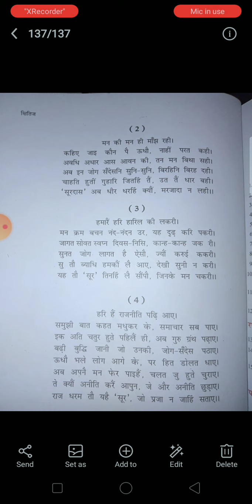class X Hindi ch1 soordas part final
class X Hindi ch1 soordas final